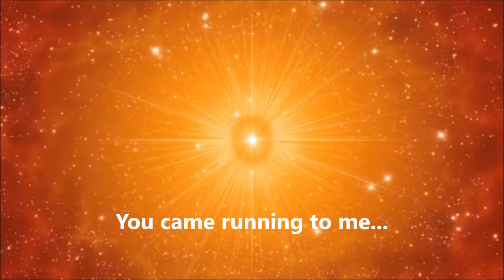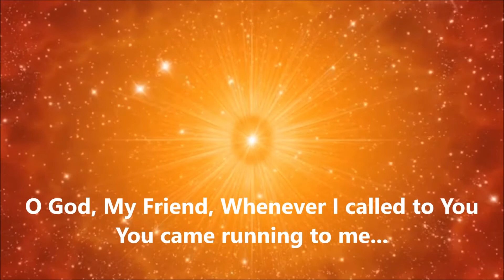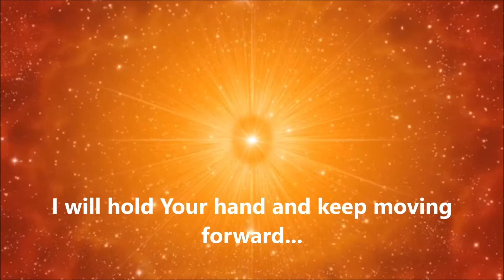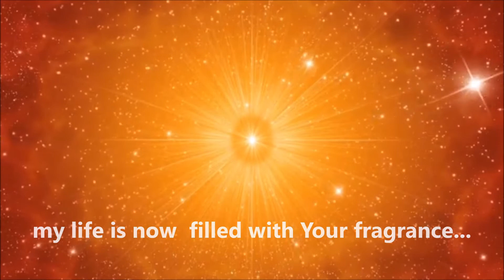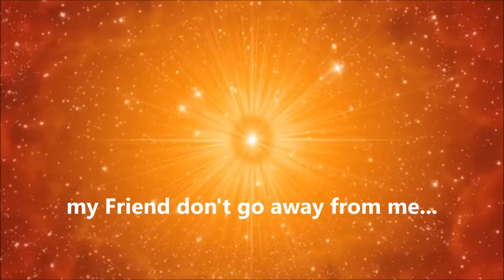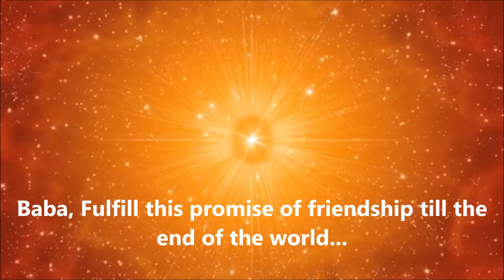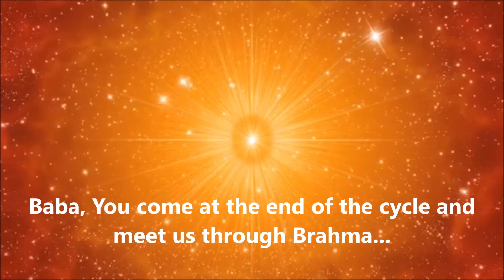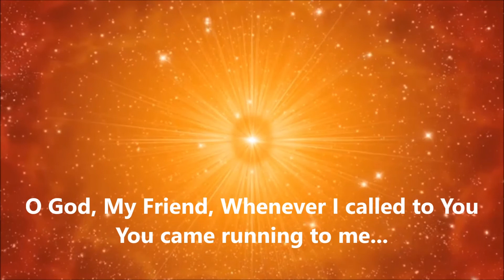KHUDA DOST (GOD AS OUR FRIEND) SONG WITH ENGLISH SUBTITLES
Our Friend is such that when we call Him, He comes running to us.